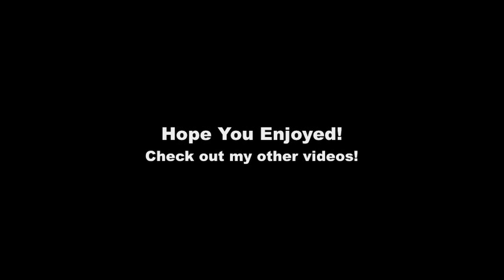Jeremy Maclin NFL Highlights HD Remember the Name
Jeremy Maclin highlights for the Philadelphia Eagles. The song is Remember the Name by Fort Minor.